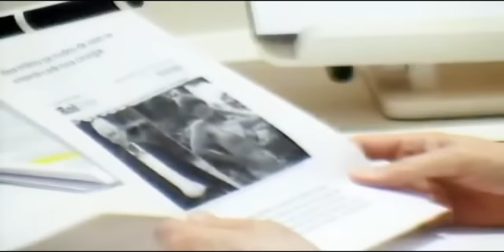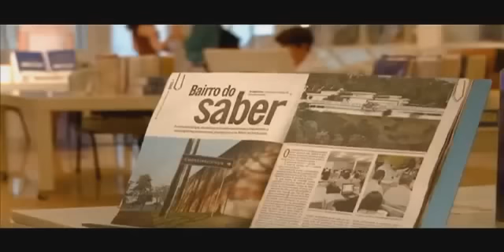Transexualidade - Conflitos íntimos - Área das emoções e dos vícios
Tertúlia - Aula 2493 - Saúde cerebral (Holocerebrologia) - Ao vivo todos os dias de forma gratuita nesse horário, 12:30 às 14:30...Clique lá e fique mais sábio(a)...Tertúlias com o prof. Waldo Vieira